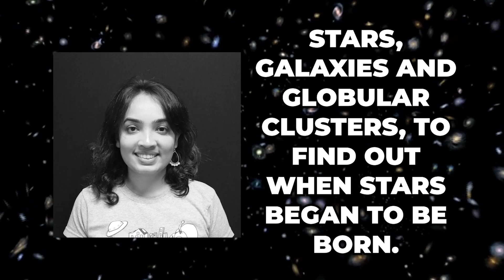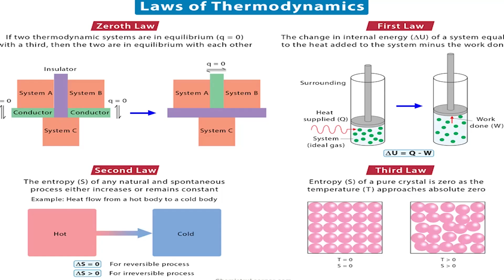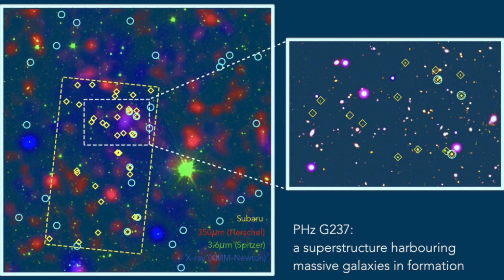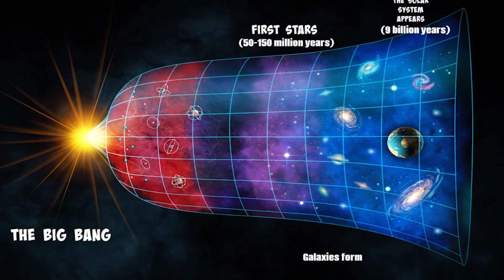1 MINUTE AGO: James Webb Telescope Just Detected a 200 Million Year Old Structure!